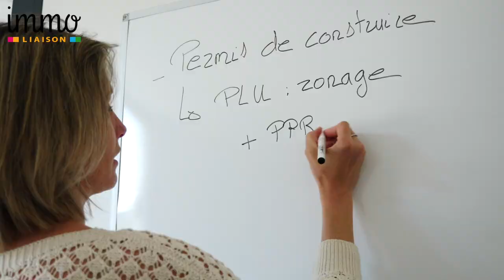BFM TV Lyon : Rejoignez Immoliaison !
Voici notre spot TV diffusé sur BFM Lyon ! Immoliaison recrute des agents mandataires en immobilier partout en France ! Que vous soyez du métier ou en reconversion professionnelle, rejoignez-nous !

Nous vous formons via notre école de formation interne certifiée Qualiopi ! Vous êtes indépendants, mais jamais seul.

Pour plus d'informations, consulter notre site :
🌐 job.immo